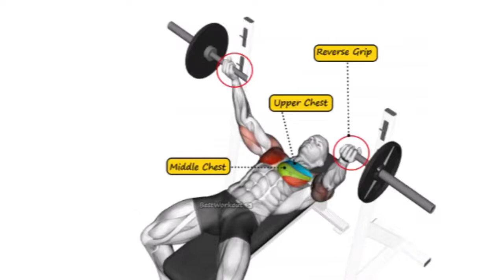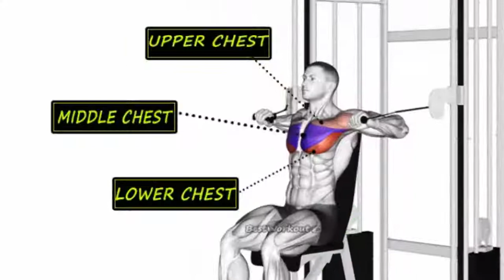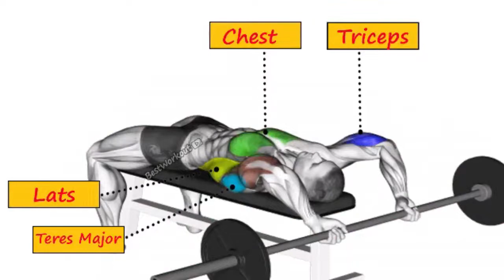Full chest workout at gym | 8 The perfict Chest exercises 2022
Full chest workout at gym | upper chest + middle chest + lower chest

1)This video has no negative impact on the original works (It would actually be positive for them)
2)This video is also for teaching purposes.
3)It is positively transformative in nature.
4)I only used bits and pieces of videos to get the point across where necessary.